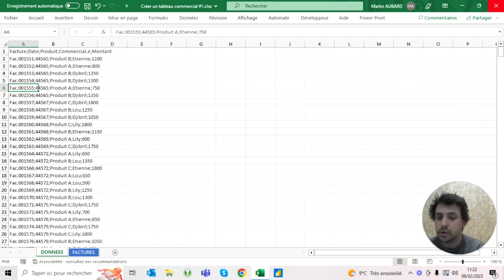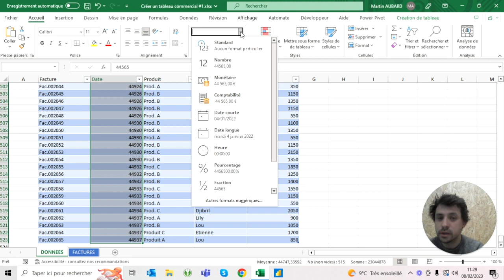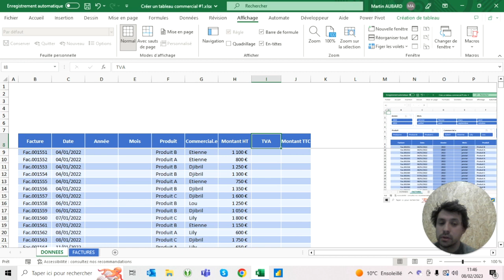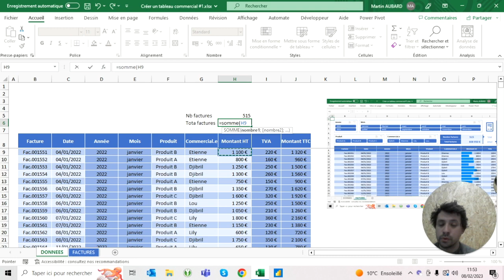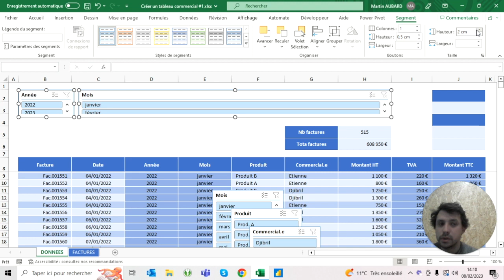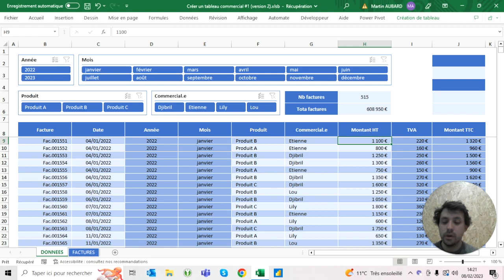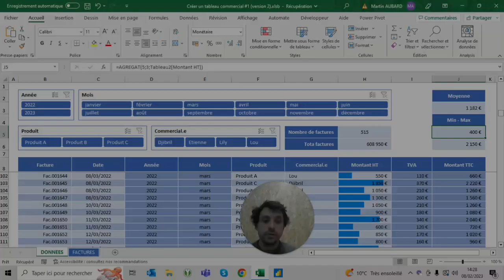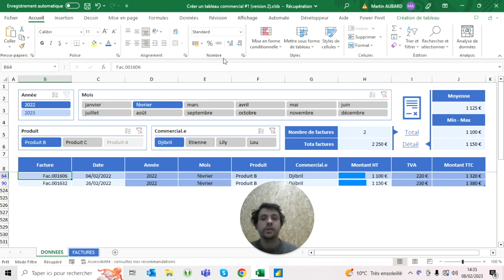Créer un tableau commercial #1 - Tuto Excel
Chapitres de cette vidéo :

0:00 Introduction
1:53 Mettre en forme des données
11:21 Ajouter des colonnes calculées
20:19 Ajouter des segments
30:39 Calculer des totaux
37:23 Ajouter des éléments visuels